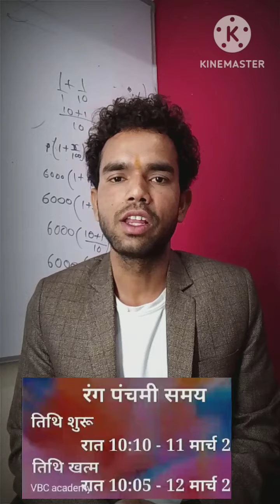रंग पंचमी क्यों मनाई जाती है!!??